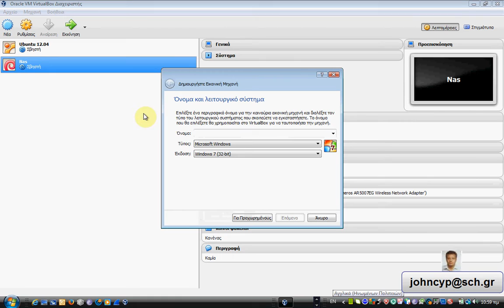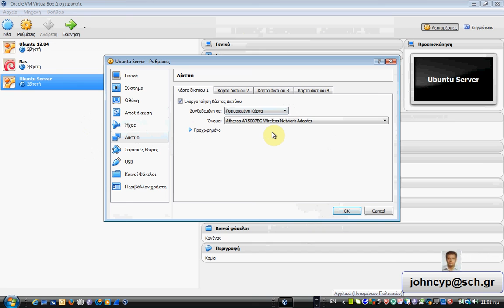Ubuntu Server 1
Δημιουργία εικονικής μηχανής